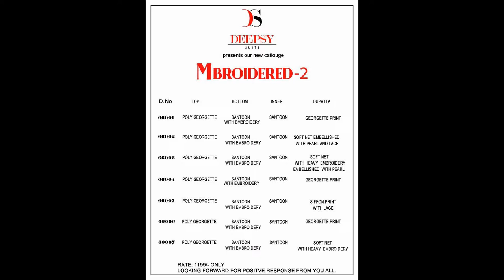DEEPSY MBROIDERED 2 POLY GEORGETTE WHOLESALE RATE CALL OR WHATSAPP +91 8828391569